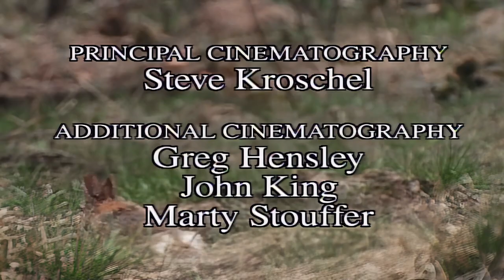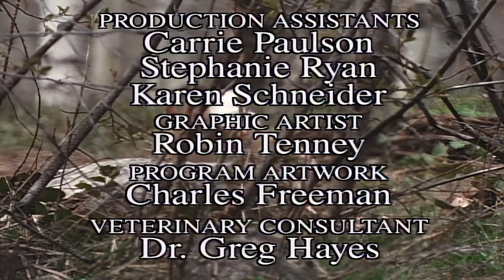Wild America | S10 E3 Cottontails And Kin | Full Episode HD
🟠 Title: Wild America “Cottontails & Kin”
🟠 Summary: As a child, some of my favorite storybook characters were Rabbits - Peter Cottontail, Uncle Wiggly, and most of all, Br'er Rabbit. After all, who can resist an animal with soft fur, bright eyes, and cute little ears? The Cottontail is perhaps the most prominent character in American folklore, but bedtime stories hardly reflect the daily struggle for survival of real life Rabbits. In addition to a host of wild predators, Rabbits must also face human hunters. Yet, despite so many dangers, there's rarely a short supply of "COTTONTAILS AND KIN."

Directed by: Marty Stouffer
Writing Credits: Marty Stouffer
Cast: Marty Stouffer
Episode Aired On: March 2, 1990

🟠 Rating: TV-MA